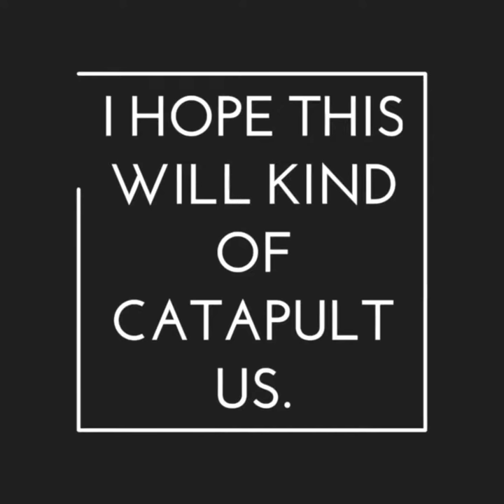Life is like a catapult | Video Quote #1 of 100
Life is like a catapult.